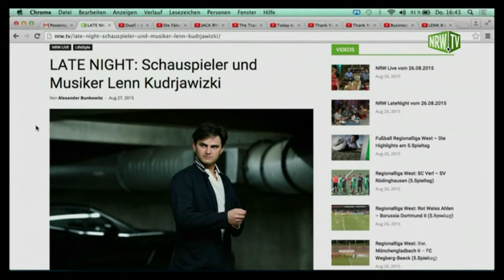NRW Live LATE NIGHT: Schauspieler Lenn Kudrjawizki (TEIL 1)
Der im heutigen St. Petersburg geborene Schauspieler Lenn Kudrjawizki verbrachte die ersten 20 Jahre seines Lebens fast ausschließlich mit Musik. In Ost-Berlin genoss er eine umfassende Schauspiel-, Sprach- Klavier- und Violinenausbildung — die Violine wurde zu einem wichtigen Teil in seinem Leben…

Bereits im Alter von 4 Jahren stand Lenn mit dem Leningrader Staatsballett auf der Bühne und besuchte ein musisches Gymnasium. In Dresden verfeinerte er sein Können und studiert Violine.

Mit „Katrin und Wladimir“ lieferte er 1994 sein TV-Debüt. Es folgten eine Vielzahl von Fernseh- und Kinofilmen. 2000 drehte Lenn an der Seite von Jude Law in der Internationalen Produktion „Duell – Enemy at the Gates“ von Jean-Jacques Annaud. 2001 spielte er die Hauptrolle in dem Spielfilm „Kiki & Tiger“ unter der Regie von Alain Gsponer und wurde dafür für den Förderpreis Deutscher Film 2002 nominiert. 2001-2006 war Lenn teil des festen Ensembles der mehrfach preisgekrönten RTL-Serie „Abschnitt 40“.

Parallel hatte er darüber hinaus die Gelegenheit in verschiedenen Kino- und Fernsehproduktionen mitwirken zu können – wie zum Beispiel in „Pipermint… das Leben möglicherweise“ und in „Die Fälscher“ (Oscar 2008 in der Kategorie „Bester ausländischer Film“) von Stefan Ruzowitzky.

2006 hat Lenn dann auch den Schritt hinter die Kamera gewagt: in dem Kurzfilm „Today Is My Day“ spielte er nicht nur die männliche Hauptrolle, sondern führte auch Regie. Sein zweiter Kurzfilm als Regisseur „Thank You Mr. President“ war nominiert für den „First Steps Award 2009“ und erhielt den Murnau Kurzfilmpreis 2010.

Lenn‘s dritte Kurzfilmarbeit „Business As Usual – Der Prophet fliegt mit“ 2014 in Ko-Produktion mit dem Bayrischen Rundfunk, Studio Babelsberg und Medienboard Berlin Brandenburg lief im Wettbewerb des Max Ophüls Filmfestes in Saarbrücken.

2012 drehte Lenn als CIA-Agent mit russischen Wurzeln an der Seite von Kevin Costner, Chris Pine und Keira Knightley den Film „Jack Ryan: Shadow Recruit“ (Regie Kenneth Branagh). Aktuell können wir ihn erneut in einer Produktion auf der Kinoleinwand erleben — die Rede ist von „The Transporter: Refueled“ — die jüngste Actionmission aus Luc Bessons Hitfranchise!

Neben der Schauspielerei hat die Musik nach wie vor einen festen Platz in Lenns Leben: 2006 veröffentlichte er sein erstes Album „LENN – PopArt“.

Im vergangenen Jahr folgte mit „Colors of Life“ das zweite. Das Album erzählt Geschichten aus seinem bewegtem Leben, Reisen und Erfahrungen, die er in Zusammenarbeit mit Musikerin Mckinley Black und dem Berliner Musikproduzenten Felix Neumann zum Klingen bringt. Die Affinität zur Filmmusik ist unverkennbar – einige der Grundideen entstanden übrigens bei den Dreharbeiten zu „Jack Ryan“. Sowohl poppige als auch melancholische Songs berühren und lassen den Zuhörer weinen, tanzen, nachdenken und träumen…